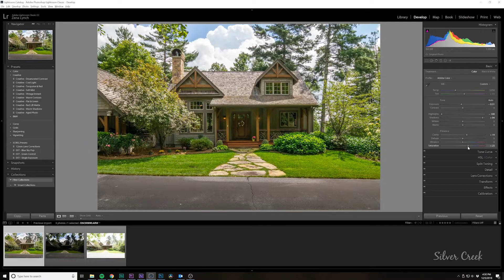Marketing Real Estate with Photography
Professional photography is an absolute necessity when putting your home on the market. Silver Creek oversees every detail to ensure your home is showcased in the best possible light. ncliving.com